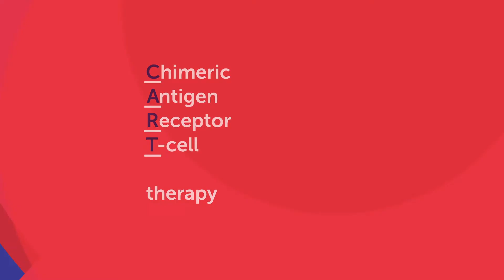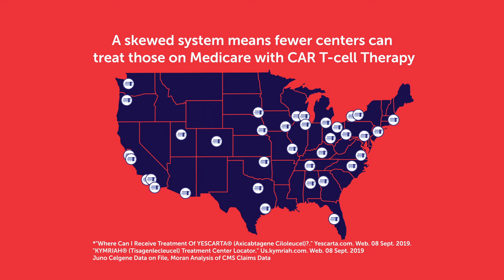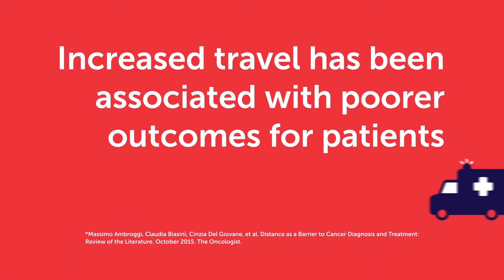Access to CAR T-Cell Therapy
ASGCT advocates for the ability of all patients that qualify for CAR T-cell therapy to have access to it. Some challenges to patient access include a limited number of treatment centers that provide CAR T-cell therapy and inadequate reimbursement policies.